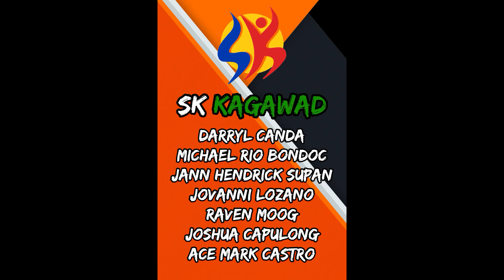Brgy SAN ANTONIO Inter Sitio.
Artist: Thyro Alfaro
Composed & Arranged by: Thyro Alfaro & Jungee Marcelo